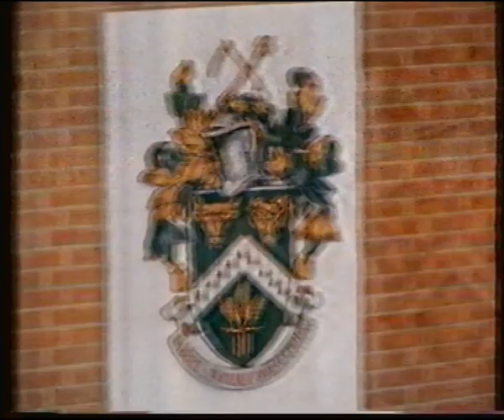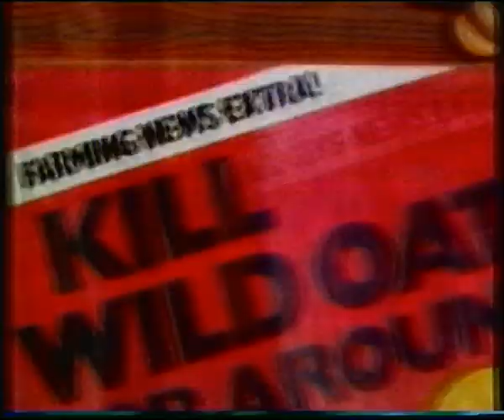Farming Diary 5